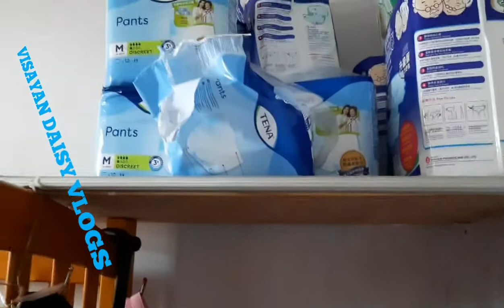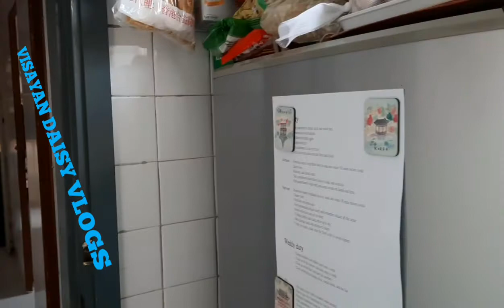MAAGANG PINAWISAN LIPAT TULUGAN TAYO@visayandaisyvlogs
AGANG PINAWISAN NAGLIPAT TULUGAN KAYA INAYOS KONG DAPAT AYUSIN@visayandaisyvlogs